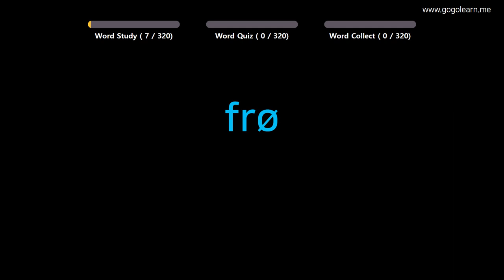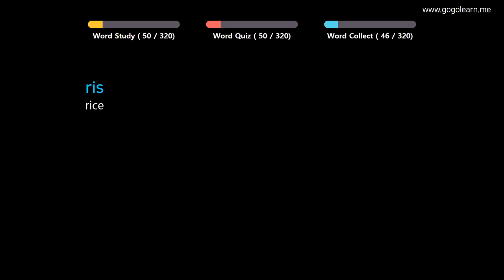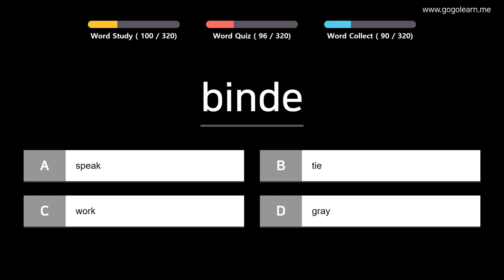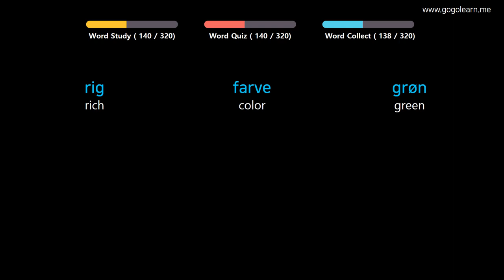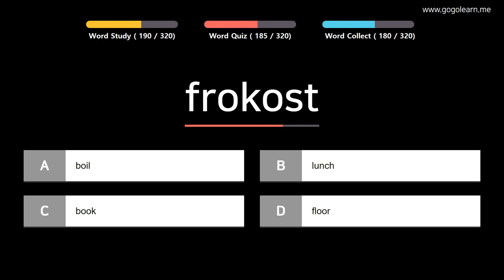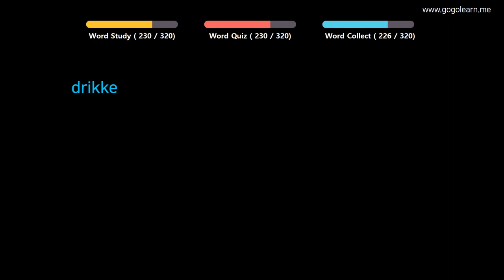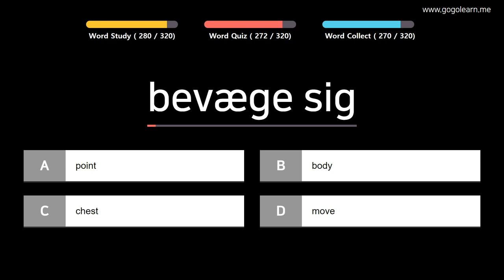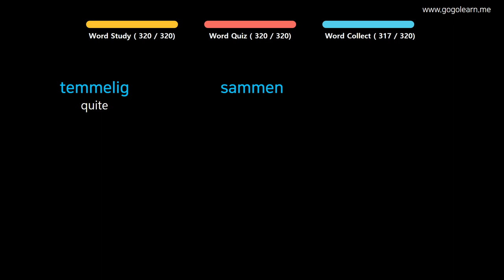Learn Danish| Part 12: Danish Vocabulary Intermid | Goleaen